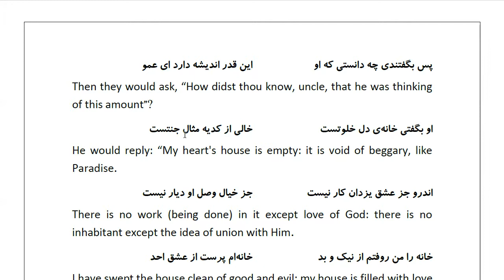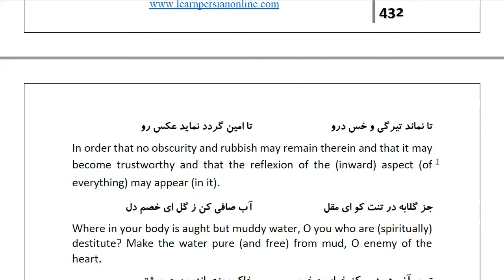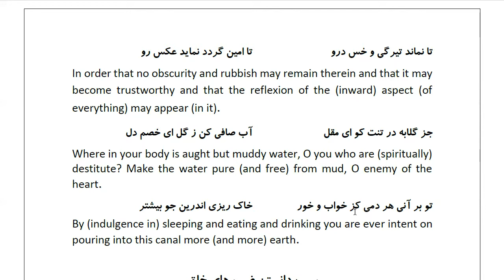Masnawi Rumi: In Farsi with English Translation: Part 774: How the Shaykh knew the unspoken